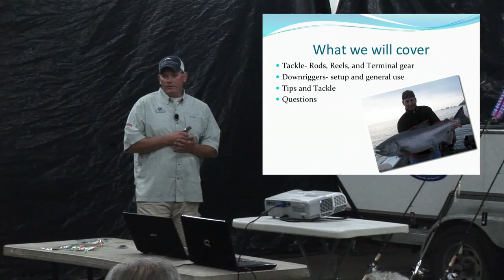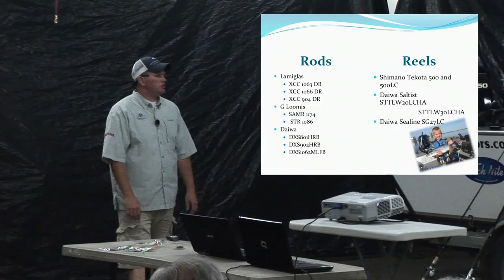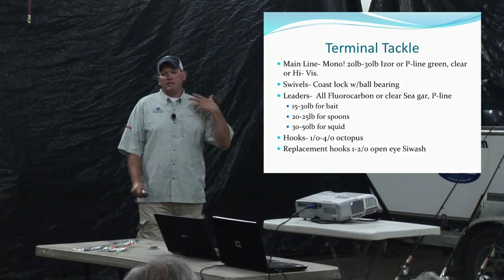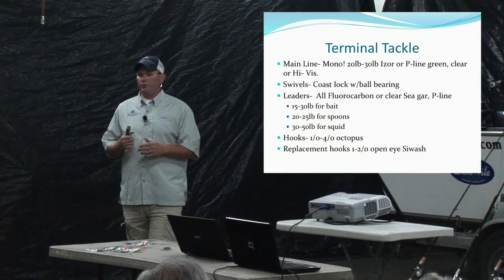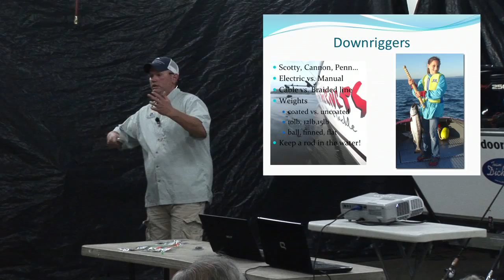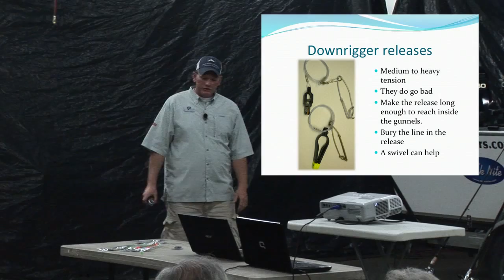Techniques for Puget Sound Coho Part 1 of 4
This is a seminar Capt. Ryan Bigley gave at Three Rivers Marine in Woodinville, WA Sep 12, 2012 for saltwater Coho.  Ryan is also a Ridge to River Outdoors Associate Guide.
If you are interested in fishing with Ridge to River Outdoors or for more articles and how-to information, visit our